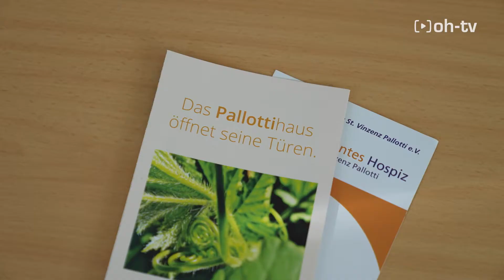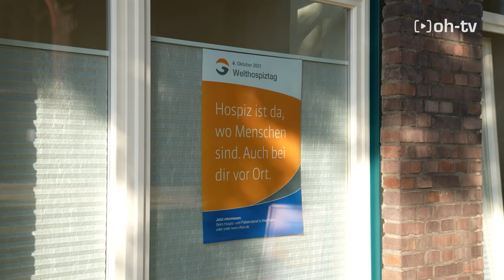Austausch zum Welthospiztag in Oberhausen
Zum Welthospiztag besuchte der Gesundheitsminister Karl-Josef Laumann das neue Hospizzentrum in Osterfeld. Im Austausch mit anderen Verantwortlichen des Palliativnetzes Oberhausen wurden über die Fortschritte und Zukunft der Netzwerkarbeit gesprochen.